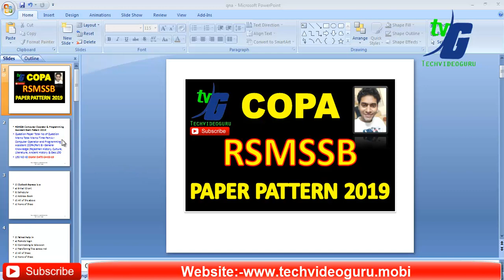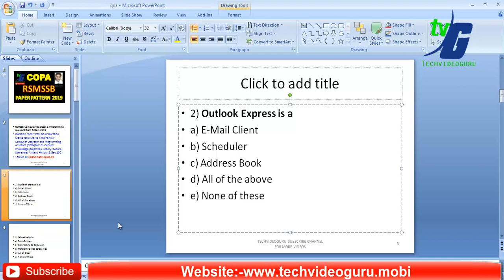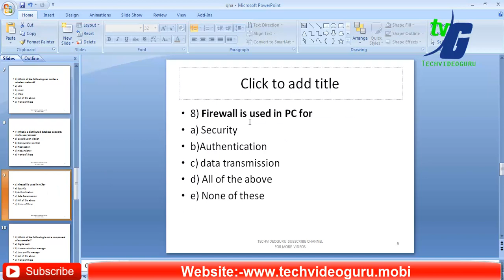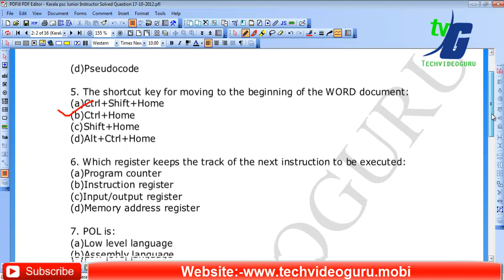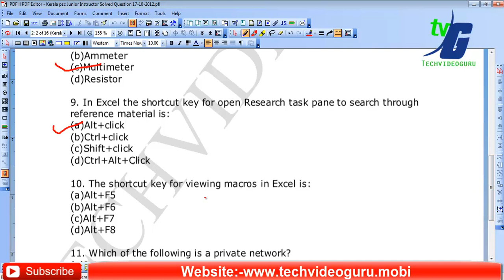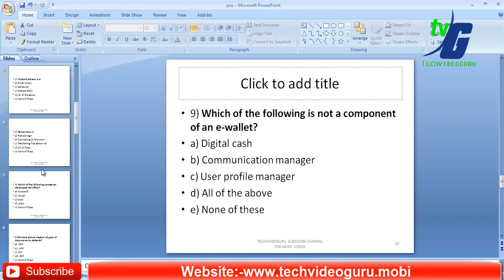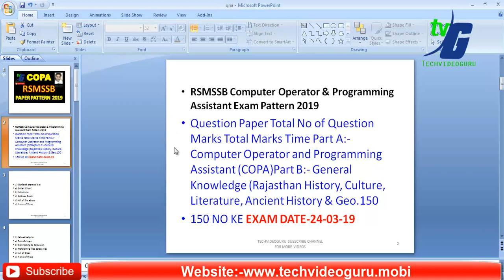RSMSSB COPA Computer Operator & Programming Assistant Exam Pattern 2019 MODEL PAPER WITH SOLUTION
Question Paper Total No of Question Marks Total Marks Time Part A:- Computer Operator and Programming Assistant (COPA)Part B:- General Knowledge (Rajasthan History, Culture, Literature, Ancient History & Geo.150
150 NO KE EXAM DATE-24-03-19